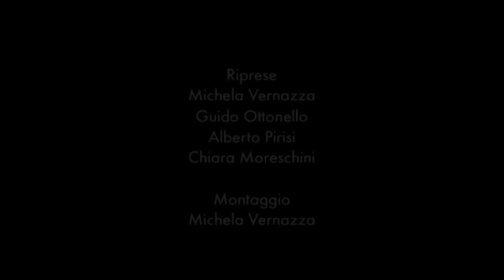AKROPOLIS2015 /// MISS XX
MissXX:

Il 17 aprile 2015 Natalia Vallebona, coreografa e performer, ha presentato la performance MissXX nell'ambito della sesta edizione di Testimonianze ricerca azioni, festival organizzato e curato da Teatro Akropolis. MissXX è un lavoro che nasce dall’esigenza di affrontare il tema dell’abitazione e della saturazione dello spazio attraverso un corpo che si porta all’estremo, evocando ricordi, condizioni, suggestioni. Natalia Vallebona ha presentato la performance in Villa Rossi Martini, al termine di una residenza creativa di 5 giorni.

Riprese:
-Michela Vernazza
-Guido Ottonello
-Alberto Pirisi
-Chiara Moreschini

Montaggio a cura di Michela Vernazza.